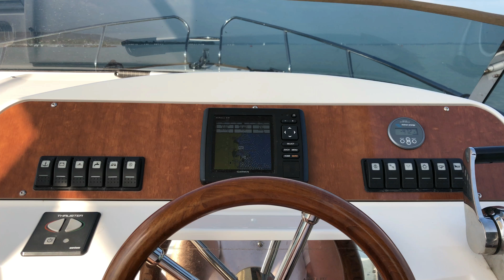Elektromos hajóval a Balatonon. 4K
Egy kis balatoni kiruccanás, és elektromos hajóval hasítunk!